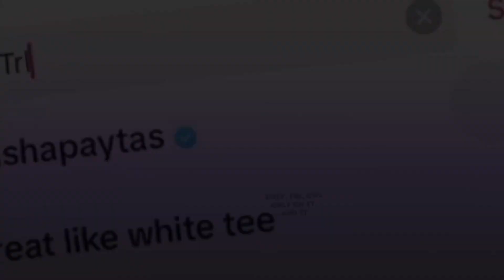“Telekinesis 🙀” // read description if don’t understand // zizzy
POV: the girl had telekinesis and a scientist that does experiments on things saw her doing telekinesis so the scientist called people to get her so they can do dangerous experiments on her.